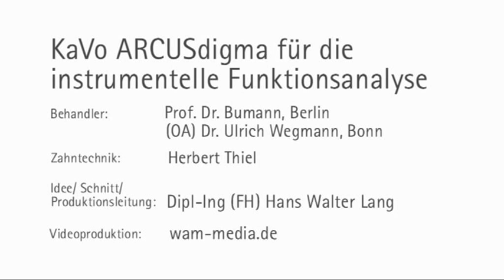KaVo ARCUSdigma arcus digma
ARCUSdigma Funktionsanalyse Kiefer